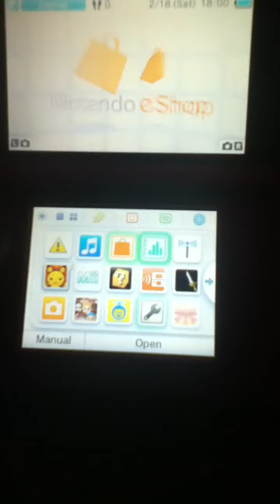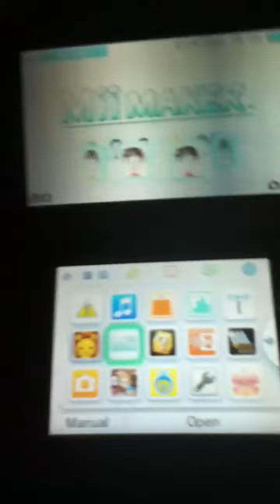Break up and 3DS